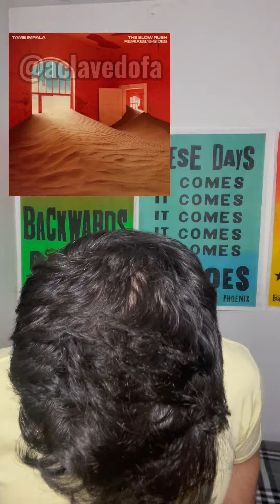Reagindo à No Choice do Tame Impala! As guitarras voltaram?!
React pra faixa da versão deluxe do Slow Rush, que sairá em fevereiro/22!